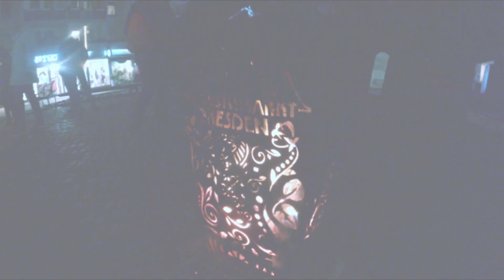All I Want For Christmas: A European Adventure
The Holiday Season in Europe 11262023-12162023. Music: "All I Want For Christmas" by The Yeah Yeah Yeahs.